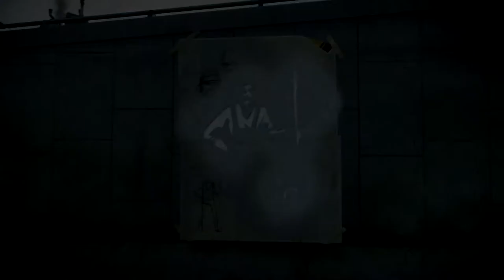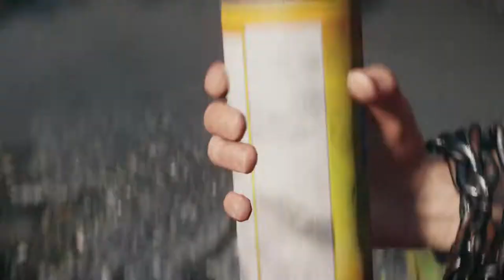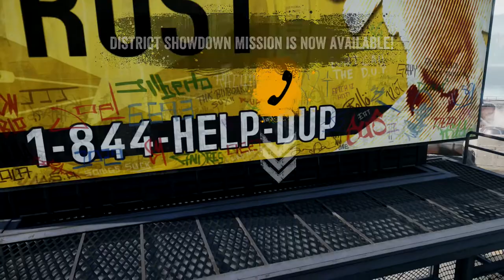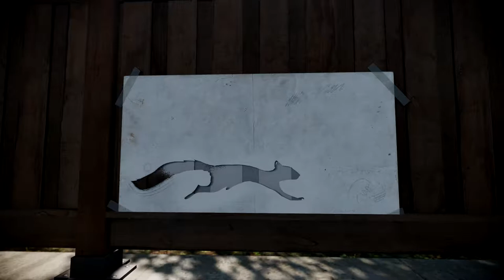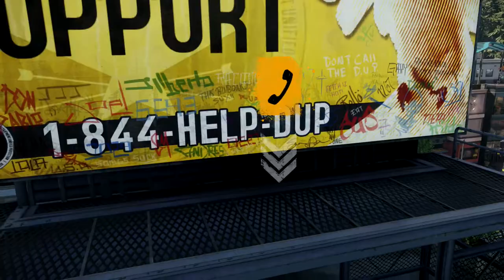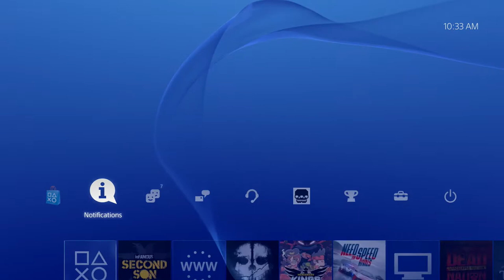Infamous Second Son Gameplay Walkthrough Part 2 True Hero - Stencil Art (PS4)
Infamous Second Son is the third game from the infamous Franchise created from Sucker Punch Productions. They have always had amazing games but they really out did themselves with Infamous Second Son. This is an amazing game & I been having so much fun playing it & I hope that every one that watches my videos is enjoying them. This game blew my expectations and I'm addicted to this game and can't stop playing it. lol

Stayed tuned for more videos because i will be doing a lot more games and videos.